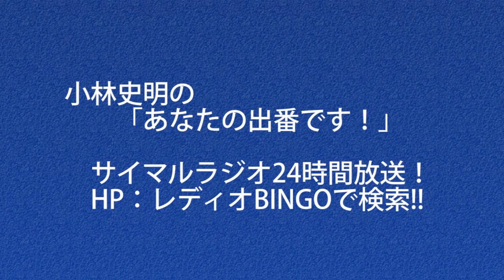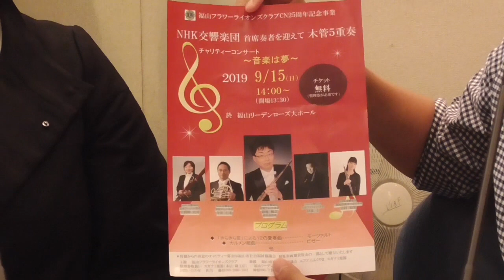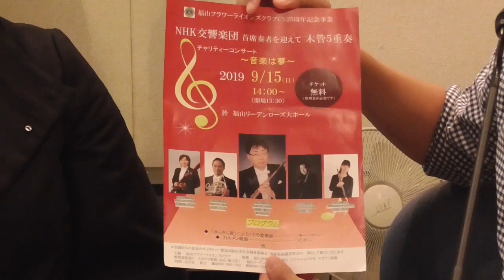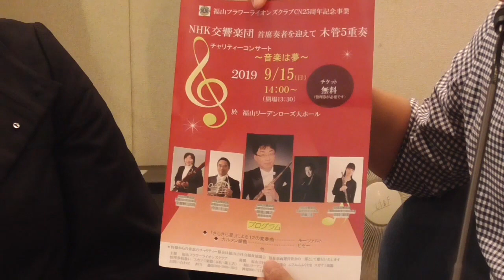小林史明の「あなたの出番です！」2019年8月19日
ゲスト：福山フラワーライオンズクラブ会長　 藤原勢子さん
前半トーク：福山フラワーライオンズクラブCN25周年の歩み
後半トーク：CN25周年記念事業チャリティーコンサート「NHK交響楽団首席奏者を迎えて木管5重奏」9/15(日)14時～リーデンローズ大ホール